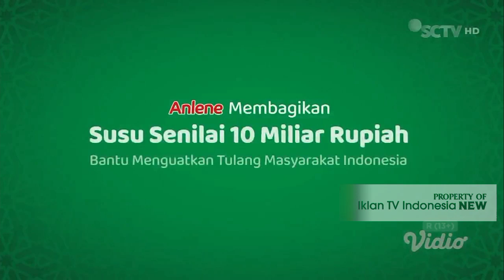TVC Iklan Anlene edisi Ramadhan "Sholat Tarawih remake 2008" (Maret 2024) | SCTV HD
Anlene membagikan Susu Senilai 10 Miliar Rupiah
Bantu menguatkan tulang masyarakat Indonesia

Anlene, Sucikan Hati, Kuatkan Diri

Ramadan 1445H, Marhaban ya Ramadhan